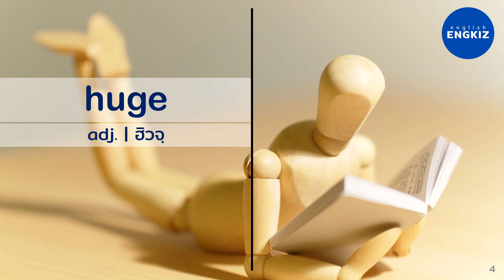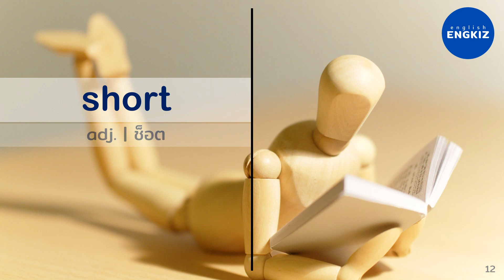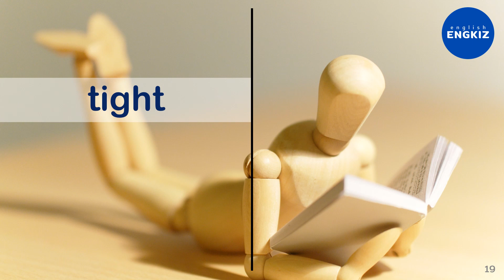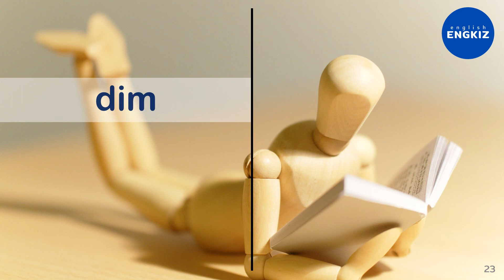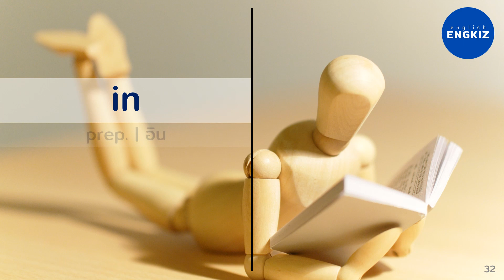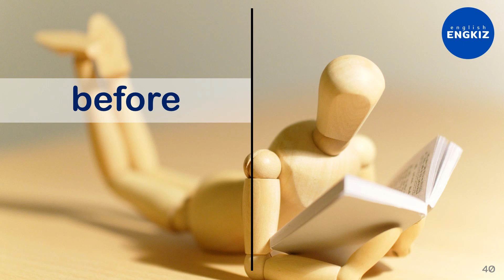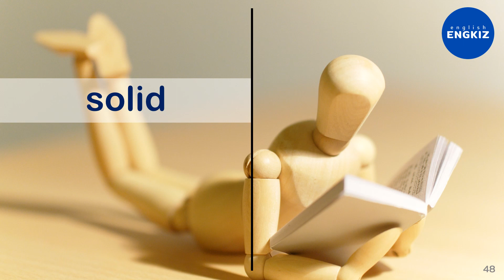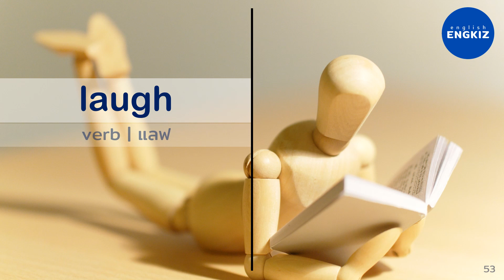100 คำตรงข้าม ตอน 1 | Word Family | ทายศัพท์ เทคนิคจำคำศัพท์ให้ได้เยอะ ฝึกออกเสียงภาษาอังกฤษ | EP062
100 คำตรงข้าม คำศัพท์ต้องใช้ คำศัพท์เจอบ่อย ในชีวิตประจำวัน ตอน 1
ฝึกพูดและฟังภาษาอังกฤษในชีวิตประจำวัน โดยการฟังและพูดตาม กับประโยคสนทนาสั้นๆพูดง่าย ที่ใช้จริงของคนทั่วไป ไม่เน้นแกรมม่า เน้นสื่อสารได้จริงๆ เหมาะสำหรับคนที่จะไปเที่ยวต่างประเทศ เตรียมตัวไปต่างประเทศ  ไปเรียนต่อ ไปทำงาน ไปใช้ชีวิตหาประสบการณ์ใหม่ๆในประเทศต่างๆ หรือคนที่ต้องการเรียนหรือทบทวนภาษาอังกฤษ แม้คุณจะไม่เคยมีพื้นฐานก็ฝึกตามได้ง่าย เพราะเรามีทั้งคำอ่านและคำแปลที่คุณสามารถฝึกได้ด้วยตัวเองทุกที่ทุกเวลา และที่สำคัญคือเรียนฟรีได้ไม่จำกัดเวลา จะฟังตอนทำงาน  เดินทาง ก่อนนอน หรือเมื่อไหร่ก็ได้ตามความสะดวกของคุณ นี่คือคอร์สภาษาอังกฤษออนไลน์ ที่เรียนฟรีได้ทุกที่ทุกเวลาอย่างแท้จริง

ไม่ว่าคุณจะทำงานอะไร ไม่ว่าจะมีพื้นฐานมาแค่ไหน เราคือช่องภาษาอังกฤษที่จะช่วยเติมความรู้ให้ทำให้คุณไปถึงเป้าหมายในชีวิตคุณ

ภาษาอังกฤษไม่ได้ยาก อย่างที่หลายคนเคยเข้าใจ เราอยากให้คนไทยเก่งอังกฤษ!
VDO แนะนำ - ยิ่งฝึก ยิ่งฟัง ยิ่งเก่ง !

📌ทดสอบการฟังของคุณกับประโยคพื้นฐาน